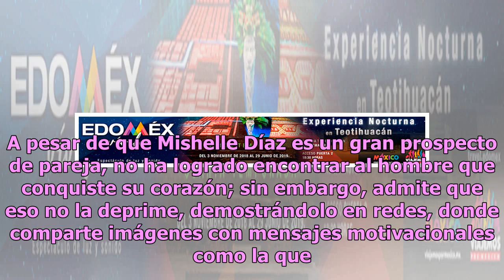¡Esa de rojo! Mishelle Díaz luce entallado atuendo y remarca su zona íntima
Sin duda, Mishelle es una de las chicas más hermosas de Enamorándonos y aunque pertenece a la primera generación de amorosos, se mantiene vigente entre los televidentes del show gracias a su activa vida en el mundo de las redes sociales, donde comparte imágenes que dejan ver su espectacular figura. ...